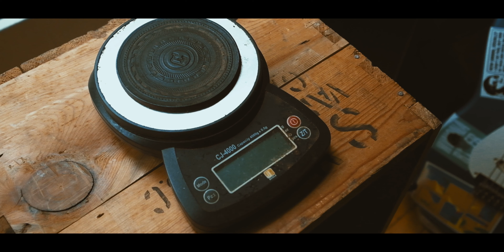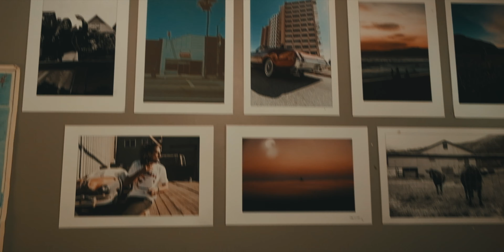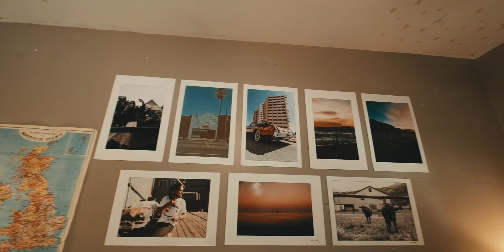I Destroyed My YouTube Set (GoPro Max Timelapse) // Vlog 13 : Daily Vlog In Vancouver, BC, Canada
Heyooo back at it again with another daily vlog! Here are a couple simple ways to help this channel without doing anything:

Hit the little bell icon

Thanks again, love you guys!

— Chrismeetschris